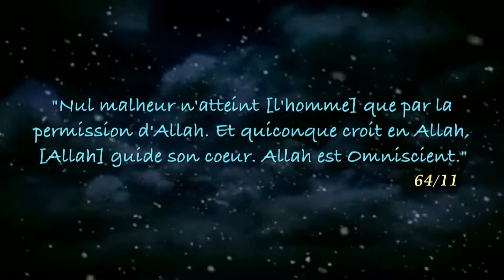SOUMISSION AUX DÉCRETS D'ALLAH ﷻ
PARMI LES SALAFS CERTAINS ONT DIT :

"CE VERSET PARLE DE L'HOMME CROYANT AYANT ÉTÉ TOUCHÉ PAR UNE CATASTROPHE, IL SAIT QUE CELA VIENT D'ALLAH ﷻ , ALORS IL ACCEPTE ET SE SOUMET À SES DÉCRETS"

MAJMOÛ ALFATAWA DE SHEIKH AL ISLAM IBN TAYMIYAH